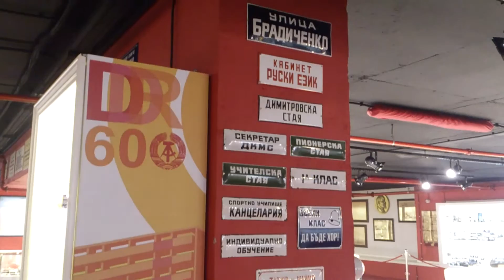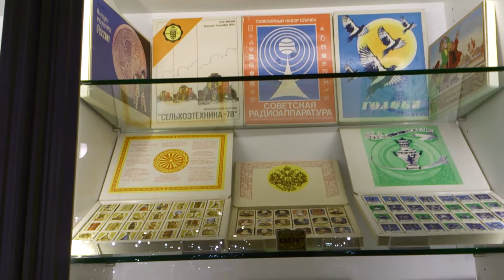RETRO MUSEUM VARNA РЕТРО МУЗЕЯ ОТ СОЦИАЛИЗМА ВАРНА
RETRO MUSEUM VARNA